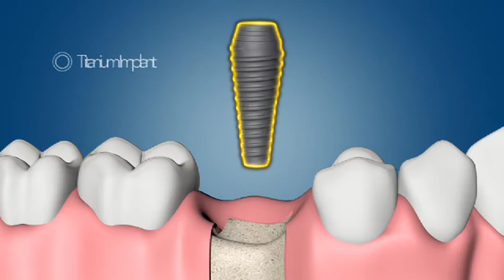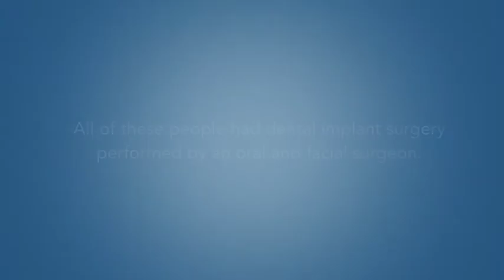Dental implants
Dr. Bill Nelson retired from active practice at BayCare Clinic, but continues his career as the president of the American Association of Oral and Maxillofacial Surgeons. Watch as he explains the dental implant process. A dental implant is composed of a titanium implant, an abutment and a crown. Oral and maxillofacial surgeons are surgical specialists and experts in dental implants. The video features patient experiences with oral surgeons.